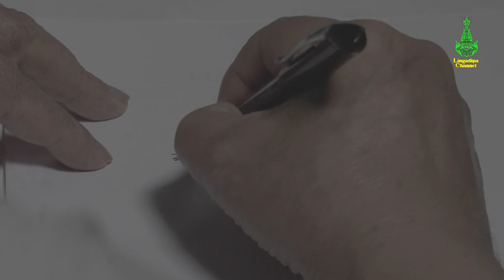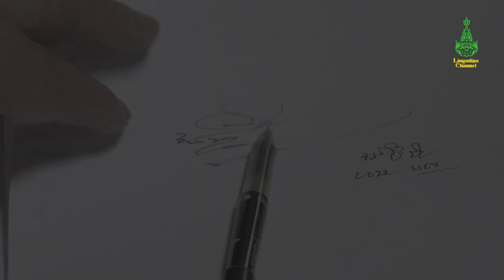ဆရာချစ်ဦးညို ၏ တတိယမြောက်လုံးချင်းဝထ္ထု ဖြစ်တဲ့ “ချစ်သောပါဒဧကရီ” အကြောင်း (အပိုင်း - ၃)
စာပေဟောပြောပွဲ စင်မြင့်ထက်၌ ဟောပြောခြင်း မရှိခဲသော
စာရေးဆရာ ချစ်ဦးညို၏ ထွက်ရှိသမျှ ဘာသာရေးနောက်ခံဝတ္ထု
သမိုင်းနောက်ခံဝတ္ထု ဆောင်းပါးများနှင့် စာပေ သဘင် ဂီတ ခံစားချက်များကို
Lingadipa Channel မှ အပတ်စဉ် မျှဝေသွားပါမည်။

◼️ ❝လင်္ကာဒီပချစ်သူ❞ ဝတ္ထုနှင့်ပတ်သက်သောဟောပြောဆွေးနွေးမှု

◼️ မြို့မငြိမ်းနှင့်ဂလိုဘယ်လိုက်ဇေးရှင်း တေးသီချင်းခံစားမှု